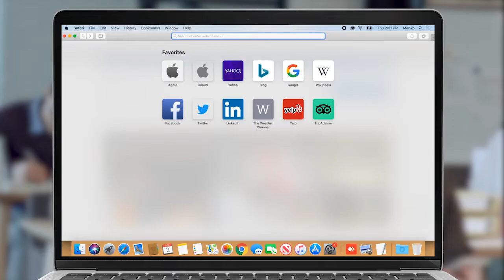Հավատում է՝ մի օր հորեղբայրը կվերադառնա